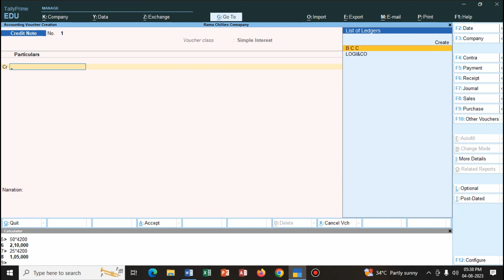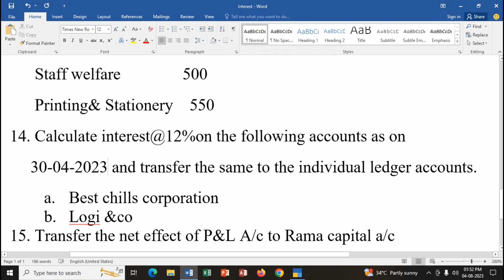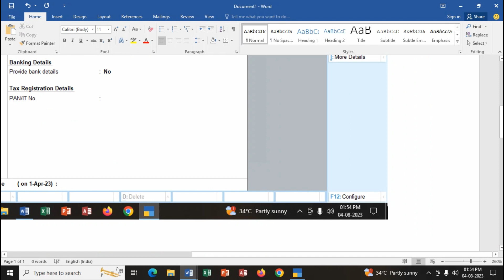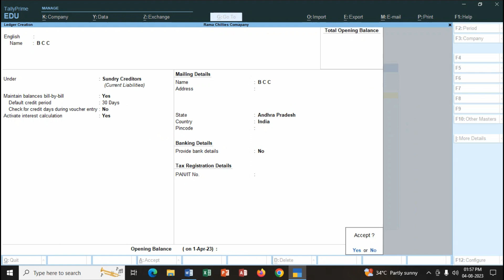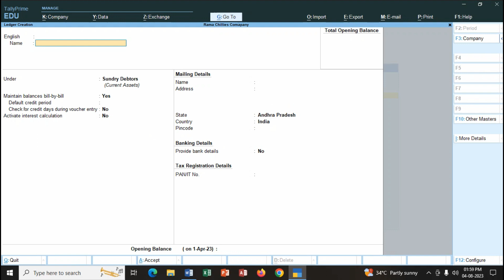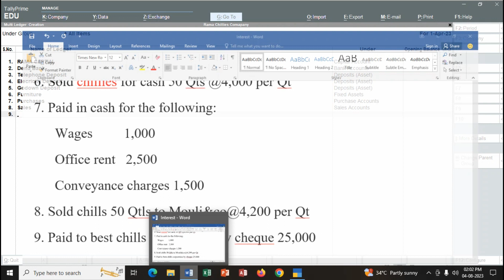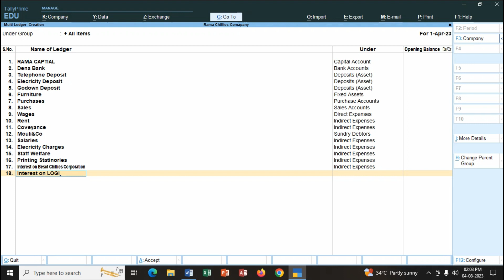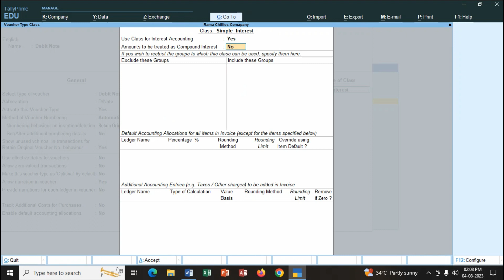INTEREST Calculation In Tally Prime, part -1 | in (తెలుగు)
How To Create New Company In TALLY PRIME In TELUGU :